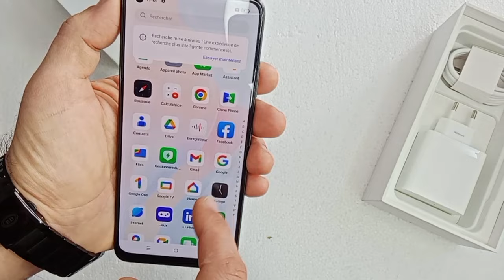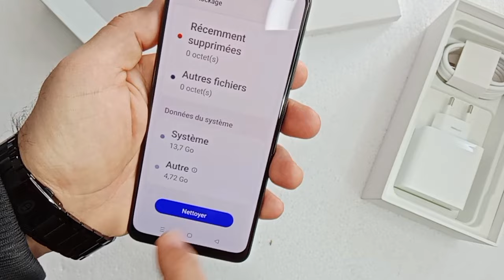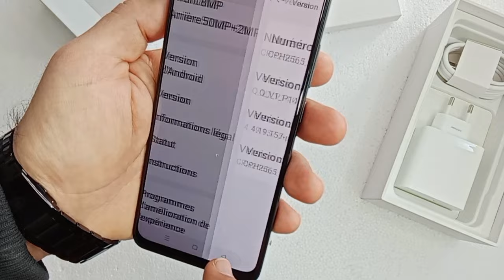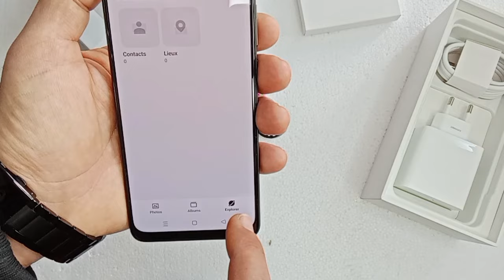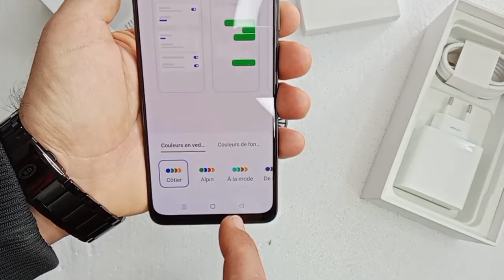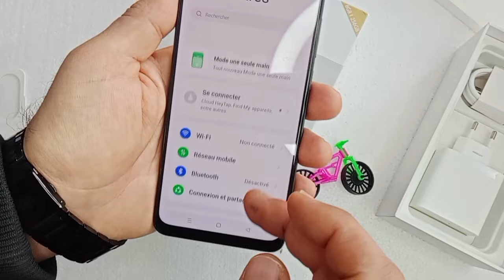unboxing OPPO A78, TEST CAMERA, Review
Oppo A78 gaming experience
8. Oppo A78 comparison
9. Oppo A78 user experience
10. Oppo A78 specificationOppo A78 comparison
9. Oppo A78 user experience
10. Oppo A78 specifications
unboxingoppo OPPO A78 , Review, Test camera, Fiche technique
1. Oppo A78 review
2. Oppo A78 unboxing
3. Oppo A78 camera test
4. Oppo A78 performance
5. Oppo A78 features
6. Oppo A78 tips and tricks
7. Oppo A78 gaming experience
8. Oppo A78 comparison
9. Oppo A78 user experience
10. Oppo A78 specification